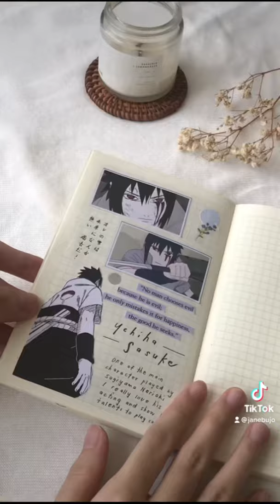Anime Journal with Me Seiyuu series 07 | Sugiyama Noriaki | Sasuke Uchiha & Uryu Ishida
Sasuke and Uryu really shares a lot of similarities even the same Japanese VA!